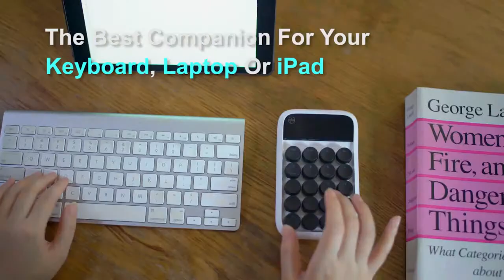Lofree Retro Mechanical Calculator